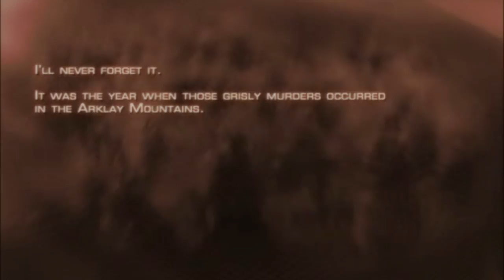resident evil 4 ps4 gameplay